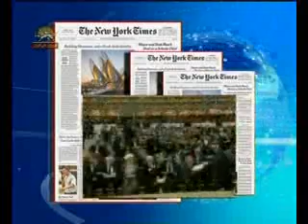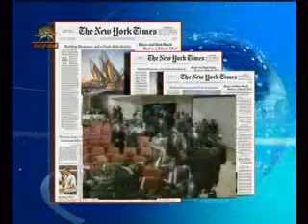اعلام حمايت بانكي مون ازتحولات سياسي در عراق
6آذرازسيماي آزادي تلويزيون ملي ايران